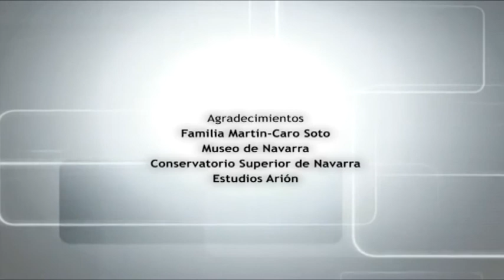OROITZAPENAK "Musica visible - Homenaje al pintor Julio Martín-Caro (1933-1968)". Museo de Navarra.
ESTE VÍDEO ES UN PROYECTO EDUCATIVO DE CTL - FORMACIÓN IMAGEN Y SONIDO, EN COLABORACIÓN CON EL MUSEO DE NAVARRA Y EL CONSERVATORIO SUPERIOR DE MÚSICA

Obra: OROITZAPENAK (recuerdos)
Intérprete: Iñigo Mikeleiz (acordeón)
Autor: Ignacio Fernández Galindo
Estreno: Noviembre de 2011, Centro Huarte de Arte Contemporáneo, en el concierto "Música inaudita" del Centro de Música Contemporánea GARAIKIDEAK.
Obra pictórica relacionada: "La playa de la Rochapea" de Jesús Basiano (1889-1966), perteneciente a los fondos del Museo de Navarra (sala 4ª planta)
Grabación y edición audio/vídeo: Saioa Arroyo, Elena Borrego y Mikel Alejo
Con la colaboración de ESTUDIOS ARIÓN (Pamplona)

MUSEO DE NAVARRA
Cuesta de Sto. Domingo S/N  (Pamplona); Día concierto: viernes 19 de abril de 2013.

NOTA DEL AUTOR:
Entre surcos y quebrantos olvidados
queda la insolencia perdida,
la desconfianza arrugada de aquel que sueña
para no mancillar quedamente su amargura.

Recuerdos, retazos, delirios de aroma agreste;
así, dejado a un azar cómodo,
el desconsolado busca la indefensión sin mella,
la inocencia mal entendida.

Recuerdos exánimes. Recuerdos. Oroitzapenak.

INFORMACIÓN DEL CONCIERTO:

                EL MUSEO DE NAVARRA RECUERDA LA OBRA DEL PINTOR JULIO MARTÍN-CARO CON UN CONCIERTO DE MÚSICA CONTEMPORÁNEA

            "MÚSICA VISIBLE/Musika IKUSgai. HOMENAJE A JULIO MARTÍN-CARO (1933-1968)" es el título del concierto de música de cámara en el que se estrenan cinco obras de autores navarros inspiradas en obras del Museo de Navarra, con la participación de alumnos y profesores del Conservatorio Superior de Navarra.

            La música, que se estrenó en el concierto del viernes 19 de abril, ha sido escrita entre diciembre de 2012 y marzo de 2013 por los autores Urtzi Iraizoz e Ignacio Fernández Galindo, a partir de las obras expuestas en la sala Julio Martín-Caro, ubicada en la 4ª planta del Museo de Navarra. Los autores han escogido cinco obras ("Autoconciencia", "Sentimiento trágico", Apología interna", "El muro", y la serie de tintas "El vendedor de periódicos"), dentro de un proyecto de creación y difusión del arte contemporáneo a través de la denominada música programática, un género en el que la inspiración y aportación del creador tiene fuentes extramusicales, como la pintura en este caso. Este proyecto cuenta con el apoyo y colaboración de la familia Martín-Caro.

            El estudio y preparación de este concierto ha sido posible gracias al trabajo de nueve intérpretes, todos estudiantes de grado superior en el Conservatorio Superior de Navarra, coordinados en conjuntos de cámara por las profesoras Francesca Croccolino y Nekane Iturrioz. Los músicos son: Iñigo Mikeleiz (acordeón), Maite Martínez de San Vicente (piano), Juan Cazcarra (acordeón), Ander Percaz (guitarra), Mikel Auzmendi (guitarra),  Enric Martí (saxofón soprano), Adrián Hernández (clarinete), Irene Ruiz (flauta) y Gabriel Atienza (oboe).

            Las obras inspiradas en el arte pictórico del artista y que se estrenaron el vienes 19 de abril son cinco: SENTIMIENTO TRÁGICO (piano), APOLOGÍA INTERNA (dúo de guitarras), BIHURRIKERITAN, inspirada en la serie de tintas sobre papel "El periódico", (acordeón y guitarra), AUTOCONCIENCIA (saxofón soprano y acordeón), y EL MURO /KLAVIERQUARTETT (piano, clarinete, oboe y flauta). El programa se completa con dos obras pertenecientes a proyectos del Centro de Música Contemporánea GARAIKIDEAK: OROITZAPENAK (acordeón), del proyecto "Música inaudita"; y ARGIRANTZ (acordeón), inspirada en la escultura "Homenaje a Sáenz de Oiza" de Jorge Oteiza.

           El concierto cuenta con la colaboración del Museo de Navarra, CTL Escuela de Imagen y Sonido, Conservatorio Superior de Navarra, Centro de Música Contemporánea GARAIKIDEAK y familia Martín-Caro y Soto.